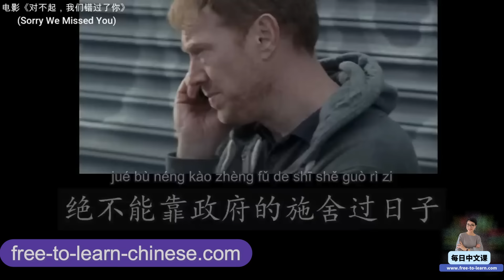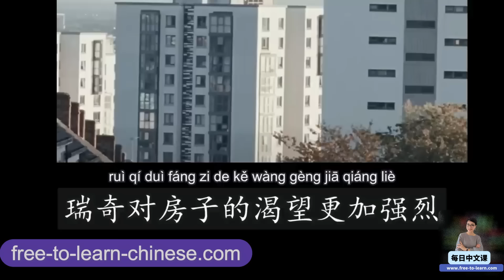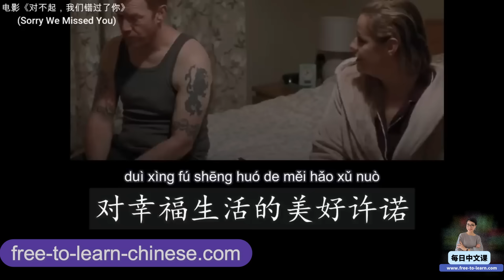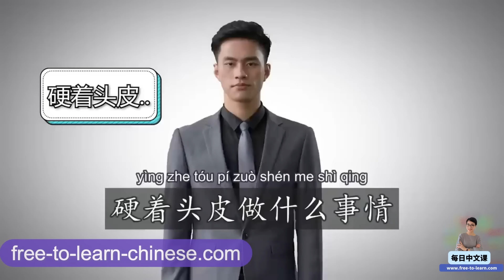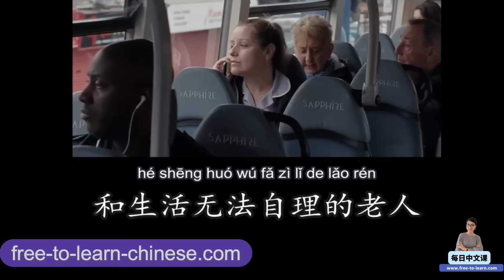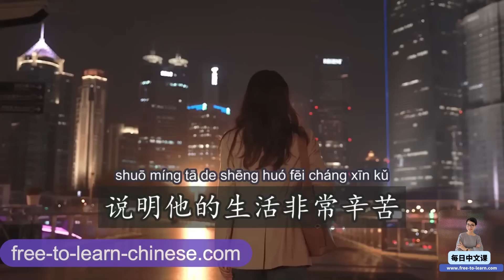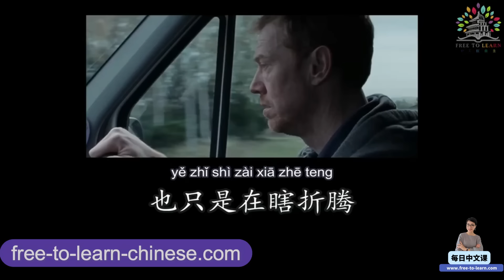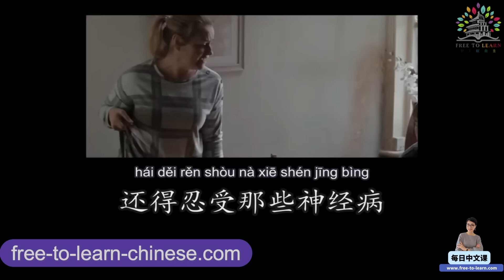听故事学中文 - 贫穷的真相 The Truth About Poverty - Free To Learn Chinese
00:00 《为什么穷人越努力越糟糕》第1集 房子- 听故事学中文Audio-book - Learn Chinese Through Stories
📕电子书编号: 0387

23:13 《为什么穷人越努力越糟糕》第2集 骗局 - 听故事学中文Audio-book - Learn Chinese Through Stories
📕电子书编号: 0387

41:53 《为什么穷人越努力越糟糕》第3集 好心的艾比- 听故事学中文Audio-book - Learn Chinese Through Stories
📕电子书编号:  0388

56:43 《为什么穷人越努力越糟糕》第4集 读书有用吗？ - 听故事学中文Audio-book - Learn Chinese Through Stories
📕电子书编号: 0389

1:10:17 《为什么穷人越努力越糟糕》第5集 儿子闯了大祸 - 听故事学中文Audio-book - Learn Chinese Through Stories
📕电子书编号:  0390